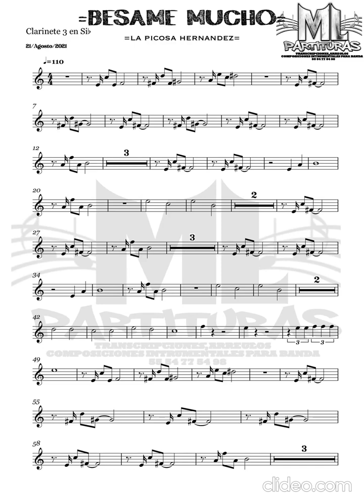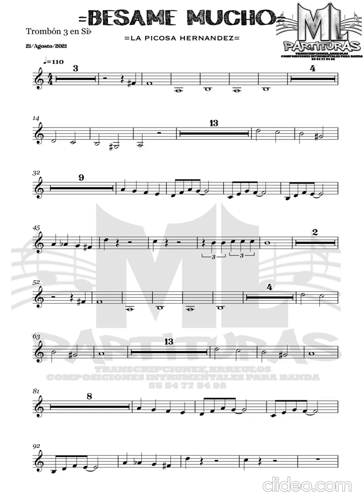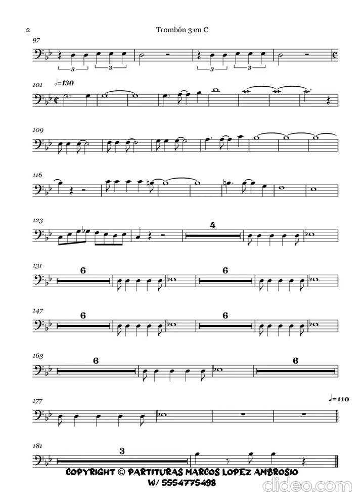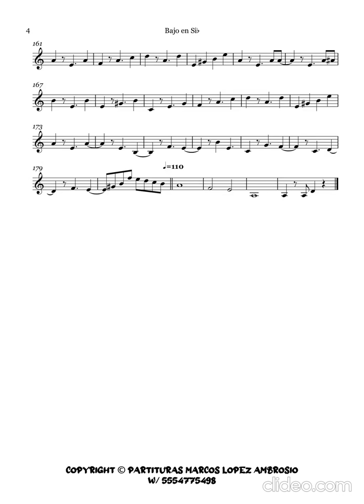Besame muchoo - banda la picosa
LA PARTITURA ESTA CON ACORTADOR CUANDO TENGA VARIOS LIKES Y COMENTARIOS PONDRE EL ARCHIVO EN DESCARGA DIRECTA

POR FAVOR REGALAME UN LIKE PARA QUE VAYA SUBIENDO MAS ARCHIVOS

SI OCUPAN QUE SUBA ALGUNA EN ESPECIAL DÉJAME UN COMENTARIO SI LA TENGO CON GUSTO LA SUBIRÉ.

IRE SUBIENDO SUS PETICIONES A COMO VAY ENCONTRANDOLAS O HACIENDOLAS SALUDOS COMPARTAN PARA LLEGAR A MAS SUSCRIPTORES Y SUBIRE ARCHIVOS CON DESCARGA DIRECTA

Y ARCHIVOS MAS RECIENTES